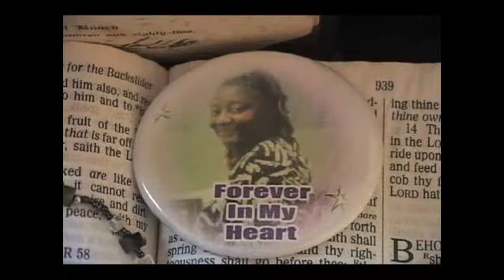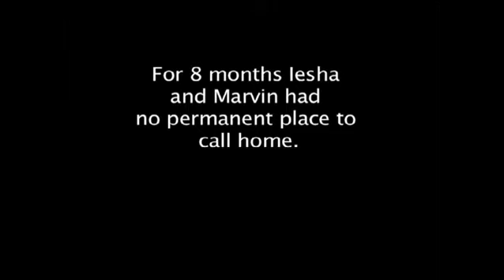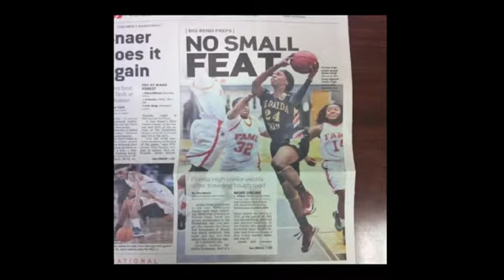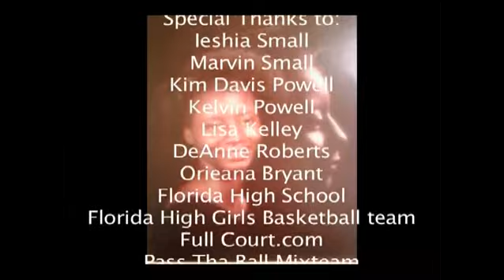THE OVERCOMER : A "SMALL" GAP BETWEEN FAILURE AND SUCCESS